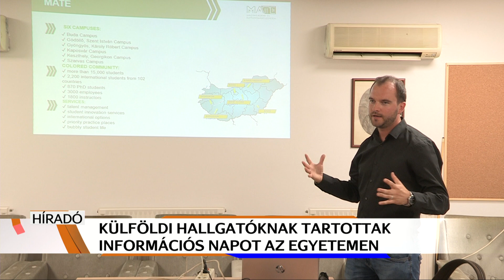A külföldi hallgatók is jól veszik az akadályokat az egyetemen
Információs napot szerveztek a külföldről érkező hallgatók számára a Magyar Agrár- és Élettudományi Egyetem Georgikon kampuszán. Már huszonöt esztendeje rendszeresen vesznek részt angol nyelvű képzésben nem magyar ajkú diákok. Az oktatásukat ösztöndíjprogram is támogatja.